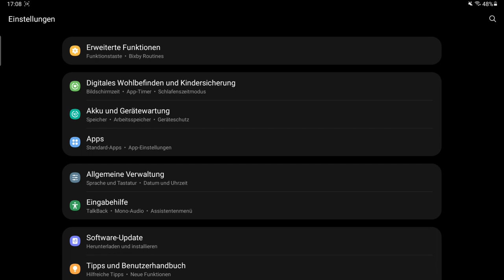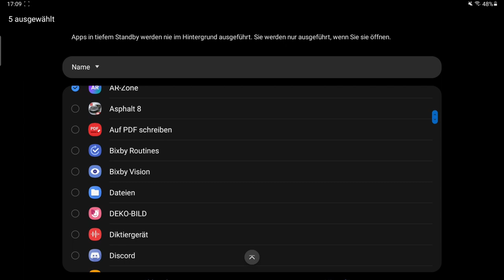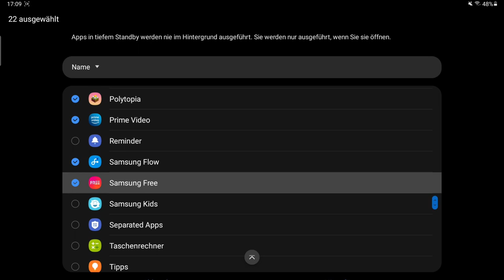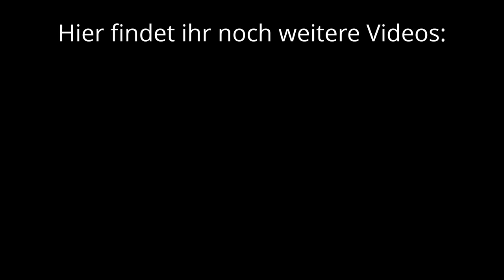So optimierst du die Akkulaufzeit von deinem Samsung Gerät! Akku optimieren beim Galaxy Tab S6 Lite.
In diesem Video zeige ich kurz, wie man den Akkuverbrauch beim Samsung Galaxy Tab S6 Lite und anderen aktuelleren Android Tablets wie dem S5e optimieren kann. Über das Aktivieren des "Deep Sleeps", bzw. das Versetzen von Apps in den tiefen Standby kann so unnötigen Stromverbrauch verhindern und noch bessere Akkulaufzeiten erreichen, als beim Tab S6 Lite eh schon vorhanden sind.

Home Office Gadgets: